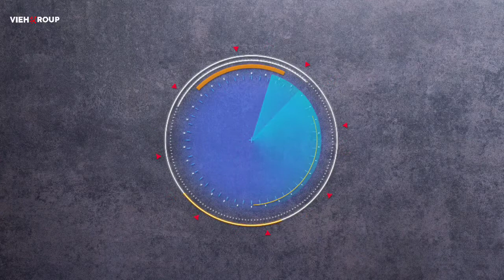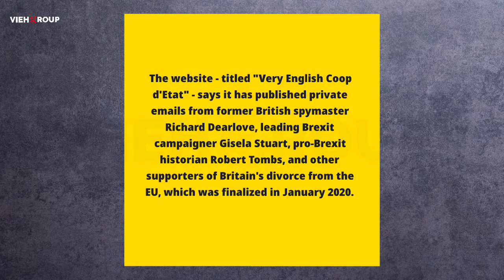Hack Talks #132 | Russian hackers, russia vs ukraine war update, Conti Ransomware, Versus Market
today our news is related to:

- Russian hackers update
- Conti ransomware
- Versus Market
- Darknet market closed

News source and credit:

- Reuters
- Cyware social
- The records
- Bleeping Computers